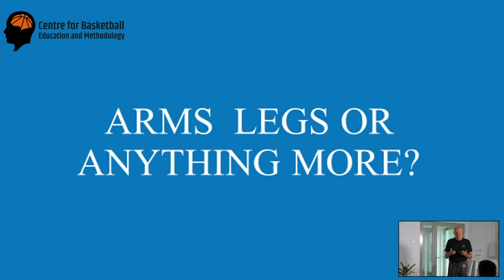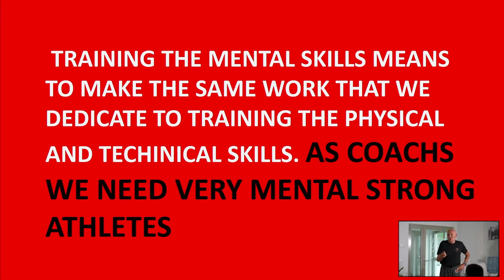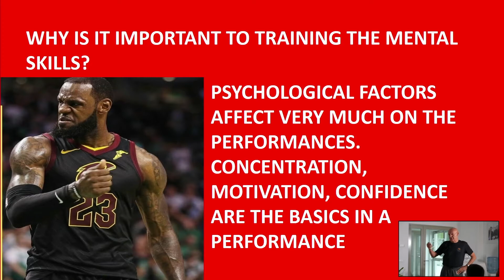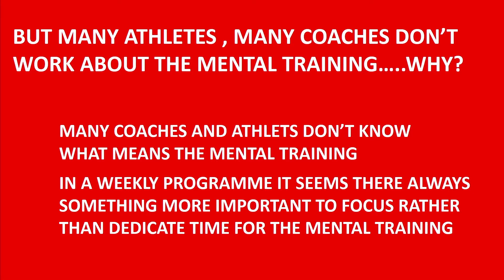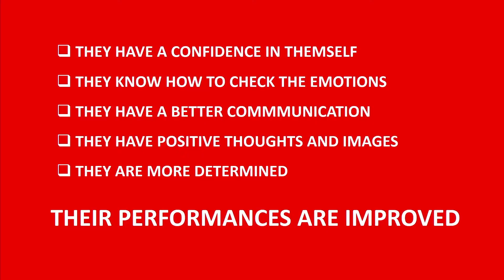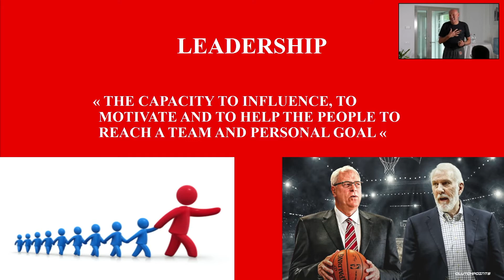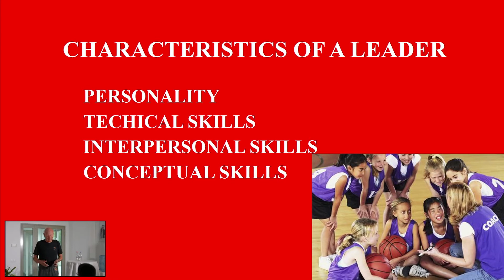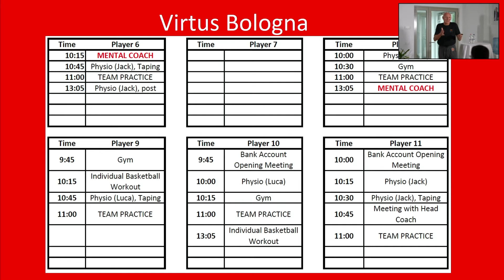Mental Training in Sport. Virtus Bologna – Fabio Fossati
Webinar (6 October 2021). Presenter: Fabio Fossati, Coach Mentor (Ratgeber Basketball Academy, Virtus Bologna)